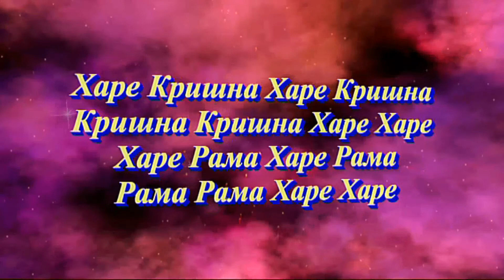Ratha Yatra 2011-2 Dnipro Ukraine